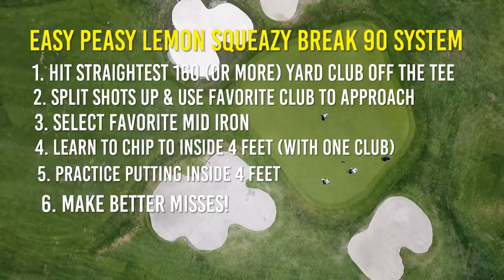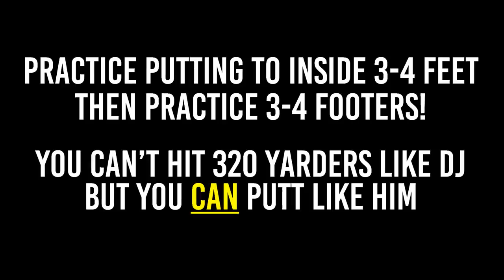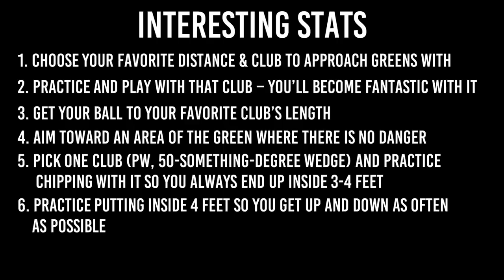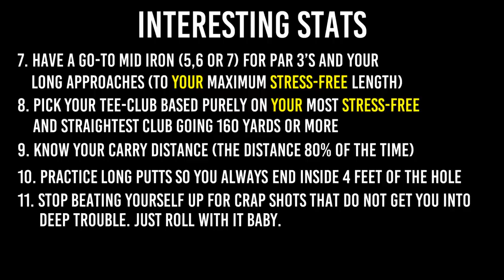How to Break 90 if You Never Have - Subscriber Thinks Golf is Great Again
Tshepo (spelled wrong in the video!) joined me at Kyalami Country Club to learn ways to save some strokes and how to break 90 in golf. He is a constant 90's shooter who can't seem to break through into the 80's and become a graduate of the class of 89.

In this round, and with a deep chat after the round (which I should have recorded), we discussed where he needs improvement.

1. Putting inside 4 feet
2. Lag putting in two maximum
3. Setting up the most comfortable and stress free approach distance
4. Generally avoiding big trouble by not playing with the ego
5. Committing to his plan 100%
6. Swinging through the ball and not at it

The focus on this channel will be STRESS-FREE GOLF and choosing the most stress-free shot possible in any given situation. Why get tense and angry playing the game you love? Some days you're going to score well, other days you're going to have to grind, but make the grind tactical and fun.

Now Tshepo did shoot 99, but he also told me he was hating golf just a few weeks before and thought of packing it in. He told me he felt so relaxed on the course because he could see a new way to plan and even though his score wasn't really what he wanted, he felt in control of his emotions and his experience on the course.

This is so important is to always have fun and feel in control. As soon as we lose control of our emotions and reactions